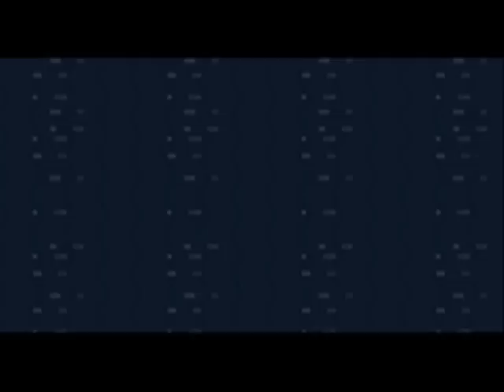Hacking THM Merry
Just for kicks and a little treat for my viewers, I decided to open up YAPE (Yet Another Pokemon Editor) and fool around with Touhoumon a little.

Some interesting things happen upon hacking the game, as you'll see in the video. It even freezes at one point in the beginning, haha.

I made the six THM in this video have god-like stats. Cirno the baka has 1 base Def and Spdef but 255 everything else, lol. Mima has Wonder Guard and 255 base everything, but only 1 base HP, I think. Most of the others have upwards of 200+ stats. Yuka has 255 base everything and only 1 base Speed. But she's youkai moe, so it's okay. Finally, I changed their base EXP to 600,000 points, the lowest possible. This probably caused the uneven level distributions, the level 100 Beach Keine (previously level 87) and the freeze in the game.

I also tinkered with their types and learned moves, changing their moves so they learn overpowered moves at level 1 (learnable via Move Tutor on Two Island) that they normally wouldn't learn, like Kogasa's Train Wreck and (my personal favorite move hack) Yuka's Flamethrower. BLAAARGH! Also, I laughed at Rinnosuke gaining +83 Spatk for that one level-up. Funny how he and Yuka also gained a lot more than 1 level when they level-up...

With this video, I FINALLY cross the finish line for my Touhoumon Merry version adventure. It was great while it lasted, but frankly speaking, I'm SO SICK OF RAISING TOUHOUMON, even with Fast Forward enabled. To all you crazy viewers who followed this to the end, I salute you and encourage you to check this game out for yourself, if you haven't already.

The crap video quality is WMM's fault. I do like the nice flow it produced, though.

It's a remix of Komachi Onozuka's theme, "Higan Retour ~ Riverside View". Also, there is a Komachi in this video (not that she has to appear for me to use her theme)!

Many thanks to the Touhoumon Merry version authors for the great game. PM me if you're interested in getting your hands on it.